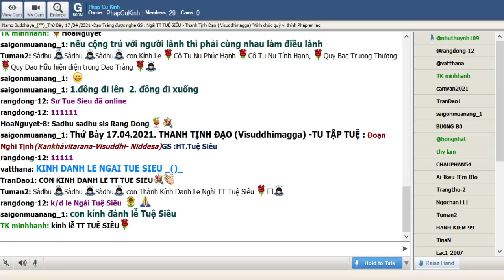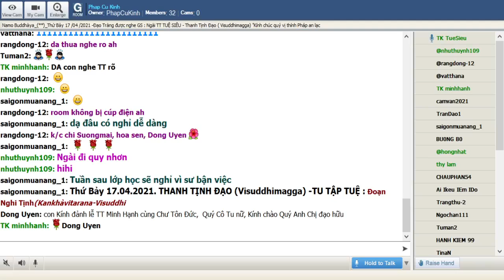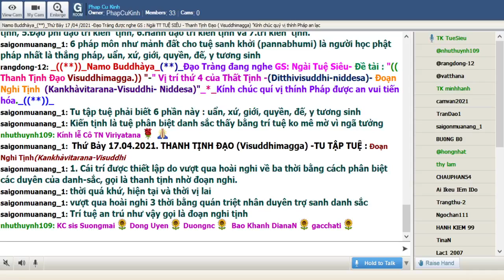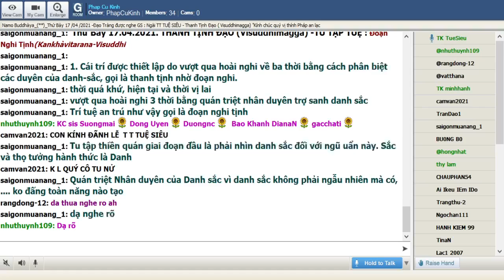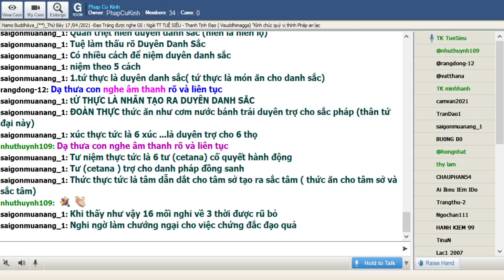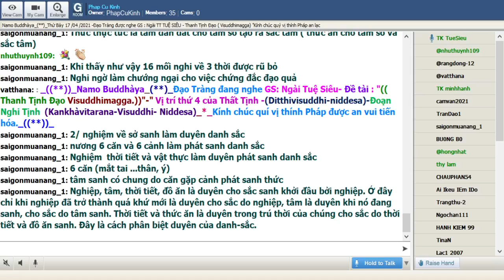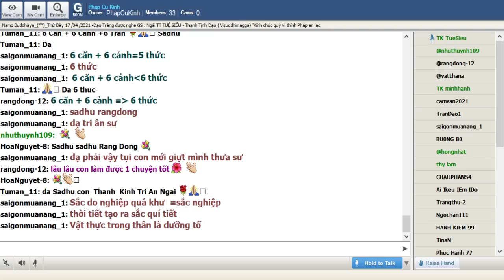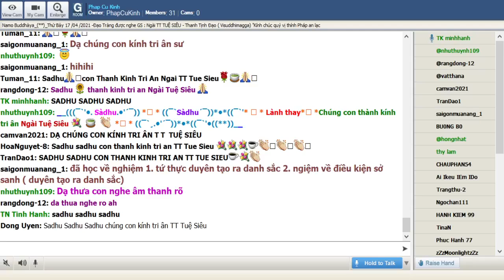74_Thứ Bảy Apr 17-2021.Ngài Tuệ Siêu giảng Thanh Tịnh Đạo-Visuddhimagga ( Buổi 73)_ Đoạn Nghi Tịnh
74_Thứ Bảy Apr 17-2021.Ngài Tuệ Siêu thuyết giảng Thanh Tịnh Đạo-Visuddhimagga ( Buổi 73)_ -"-" Vị trí thứ 4 của Thất Tịnh -(Ditthivisuddhi-niddesa)- Đoạn Nghi Tịnh  (Kankhàvitarana-Visuddhi- Niddesa)"_*_